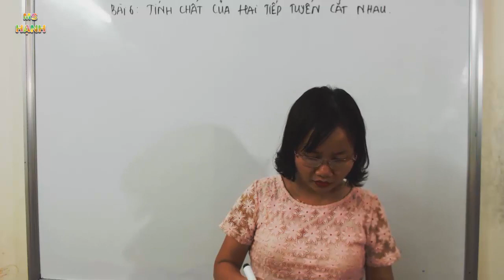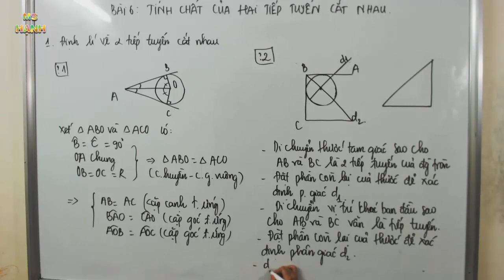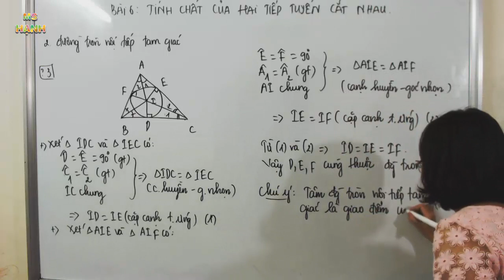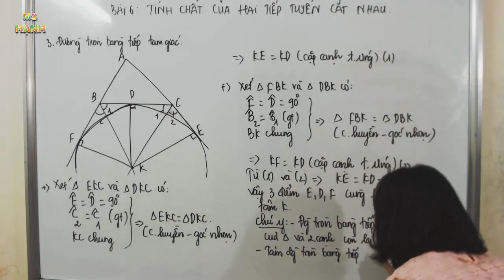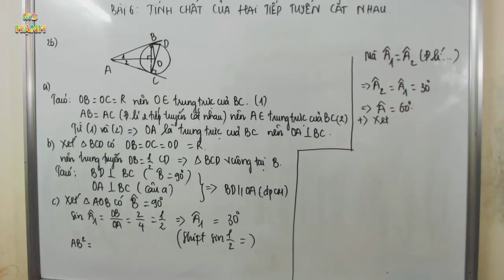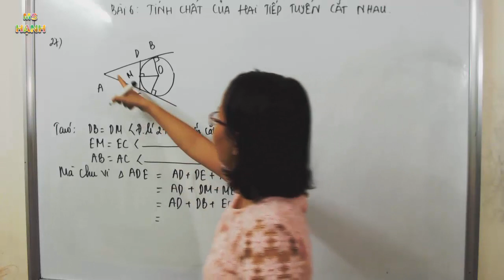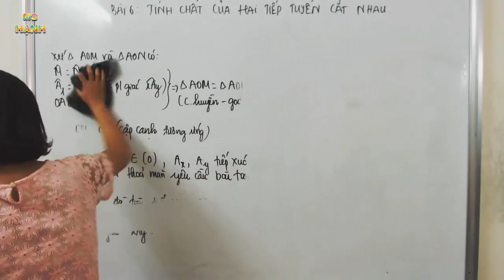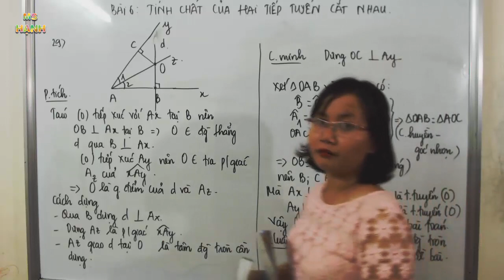[ Hình Học 9 ] Bài 6 Tính chất của hai tiếp tuyến cắt nhau (SGK)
Bài giảng Toán 9 - Hình Học - Tính chất của hai tiếp tuyến cắt nhau theo chương trình sách giáo khoa toán lớp 9